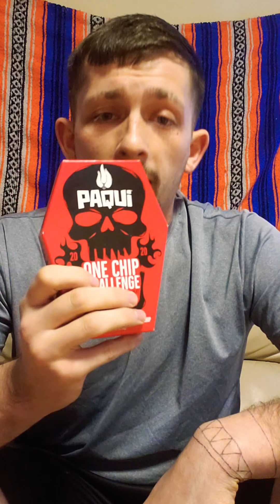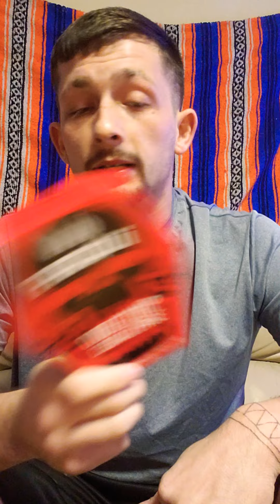My one chip challenge 😭😭😭😭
onechip challenge